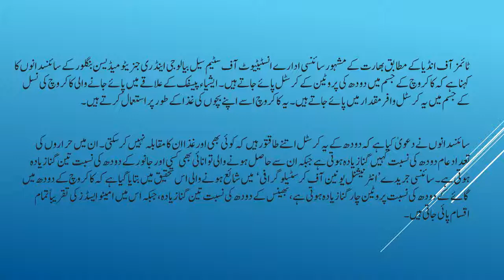Cockroach milk | could be the next | super food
4Medical & Technology
treatmentofà¤—à¤‚à¤œà¤¾à¤ªà¤¨
treatment of hepatitis c
treatment of diabetes
treatment of hepatitis b
treatment at home
treatment acne
treatment after delivery
treatment after electric shock
treatment asthma
treatment after heart attack
treatment alopecia areata
treatment after waxing
treatment and management of type 1 diabetes
treatment adhd
a treatment for sherry
a treatment in film
a treatment for wellness
a facial treatment
a sewage treatment plant
a keratin treatment
treatment by quran
treatment back pain
treatment body
treatment black magic
treatment by leech
treatment by surah rehman
treatment body pain
treatment by doctor
treatment by music
treatment by rajiv dixit
hepatitis b treatment
hepatitis b treatment 2018
hepatitis b treatment in hindi
hepatitis b treatment in telugu
hepatitis b treatment in tamil
hepatitis b treatment in urdu
hepatitis b treatment in homeopathy
treatment cough
treatment chicken pox
treatment chest pain
hepatitis c treatment
hepatitis c treatment with pigeons
hepatitis c treatment in urdu
vitamin c treatment for hair
hepatitis c treatment 2019
vitamin c treatment for face

New Research in India,
                              Cockroach could be used as super food